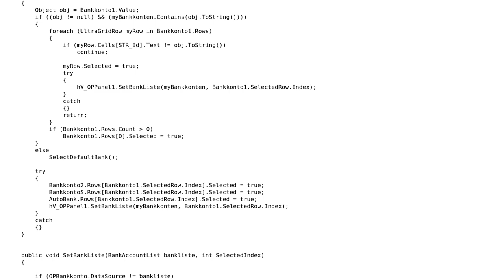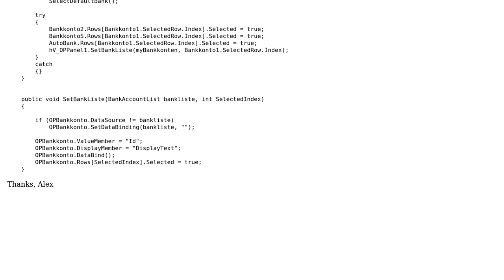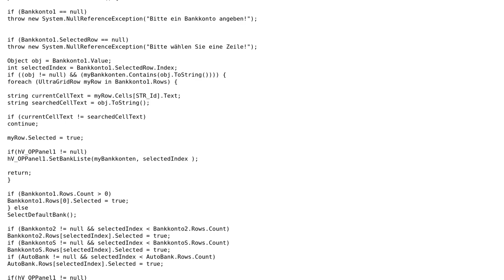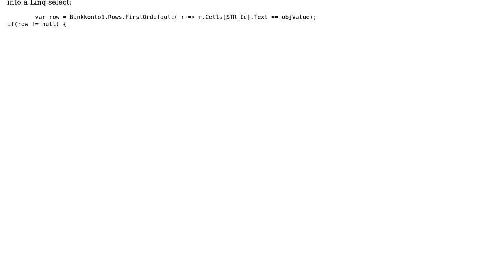C# Messy Function - Refactoring (2 Solutions!!)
C# Messy Function - Refactoring

With thanks & praise to God, and with thanks to the many people who have made this project possible! | Content (except music & images) licensed under CC BY-SA | Music | Images & others | With thanks to user thedev user oberfreak user ANeves and the Stack Exchange Network Trademarks are property of their respective owners. You are responsible for your own actions.